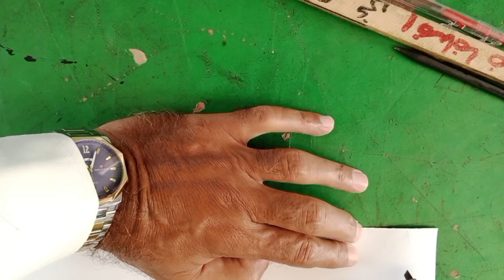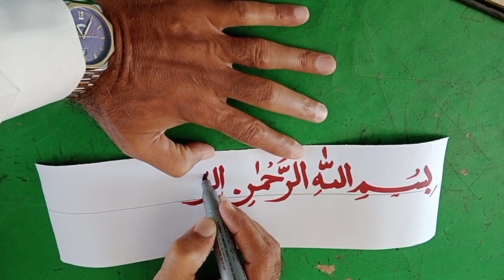How to learn Arabic calligraphy? عربی خوش نویسی سیکھنے کا طریقہ ۔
Assalamualaikum, Welcome to English translation with Sarfraz
Here's Arabic calligraphy specimen for you.
Try to improve your hand writing by practicing like me.
Sir Sarfraz Ahmad